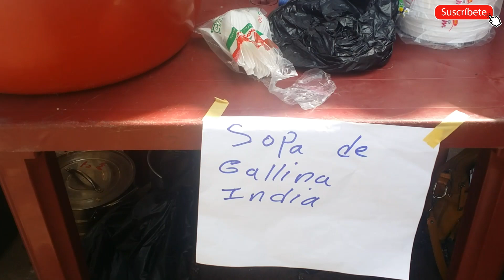Festival del Maíz en San Luis de la Reyna Parte 3 Gran Final